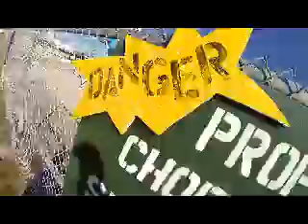Skydive Sebastian - Jenilee's Skydive!